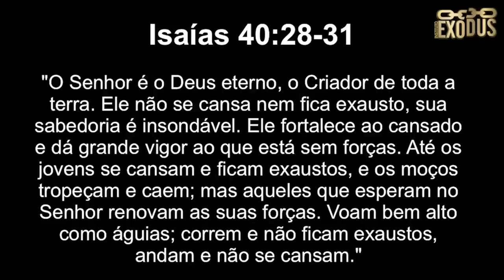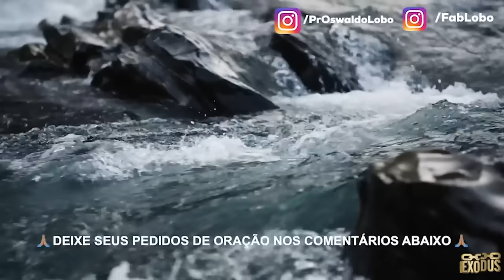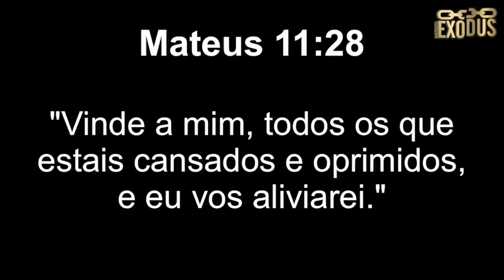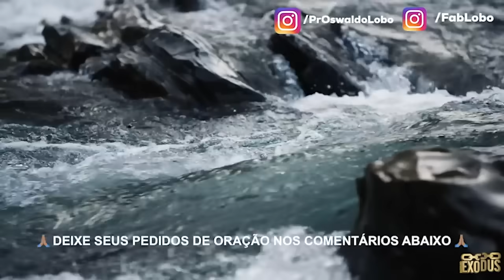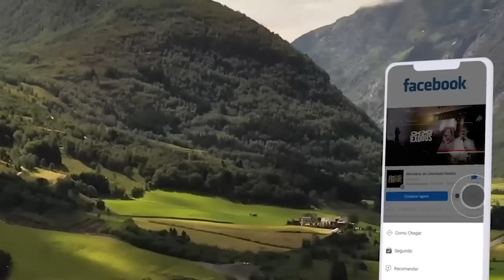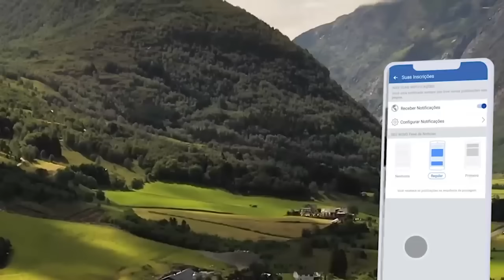ORAÇÃO FORTE da MANHÃ (21/10) - RENOVANDO FORCAS